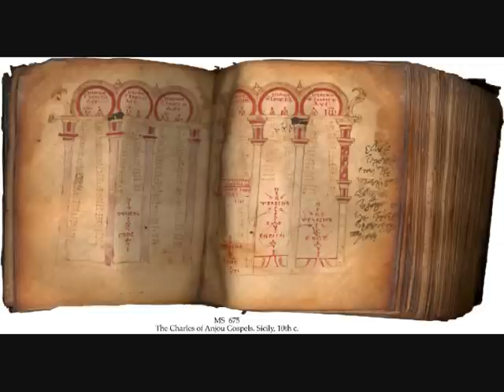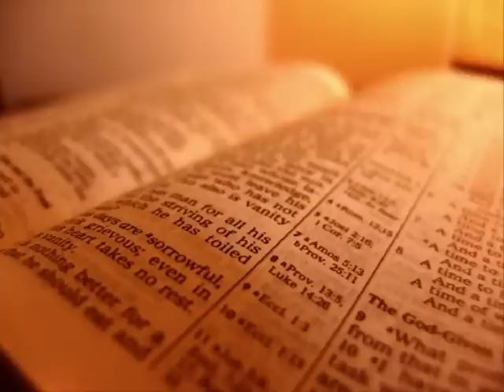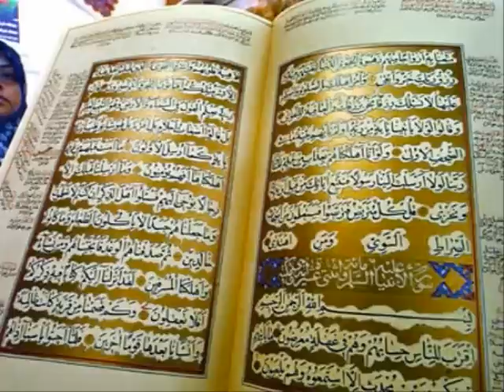Przyczyny wojen religijnych [ENG]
Znaleziony na sieci filmik opisujący całkiem logicznie skąd się biorą wojny religijne.